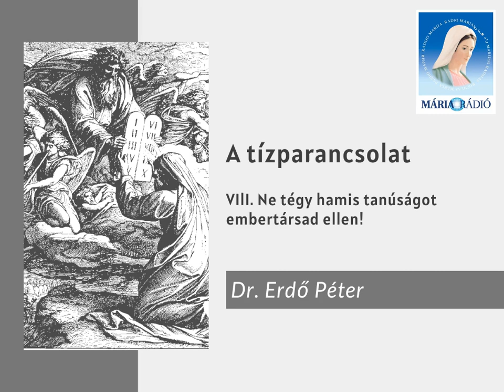Dr. Erdő Péter: A tízparancsolat VIII. (Ne tégy hamis tanúságot embertársad ellen!)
Dr. Erdő Péter bíboros beszél a nyolcadik parancsolatról:
Ne tégy hamis tanúságot embertársad ellen!
(vagy: Ne hazudj, és mások becsületében kárt ne tégy!)